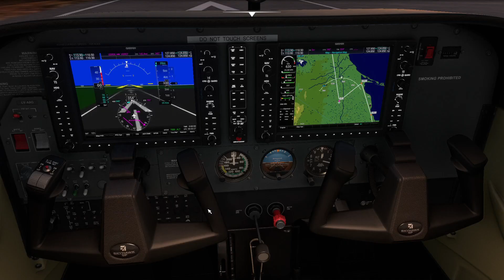🛫 De Mar Menor a Alicante - UN RECORRIDO SIN AYUDA por España🛬 | TRAMO 6 (MFS2020)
Hola amigos/as! Bienvenidos a un nuevo vídeo, espero que les guste. Con un LIKE y una SUSCRIPCION me ayudan MUCHO! y si lo COMPARTEN mucho MAS!

DIRECTOS los fin de semana (SABADO Y DOMINGO) durante la tarde (hora argentina: 3pm - 6pm) (hora españa: 7pm - 10pm)

¡HASHTAG!